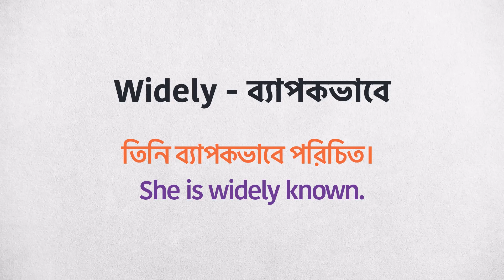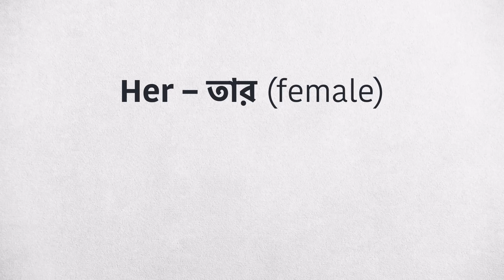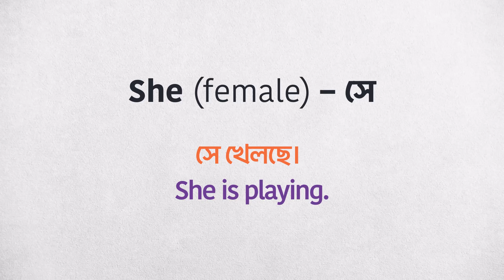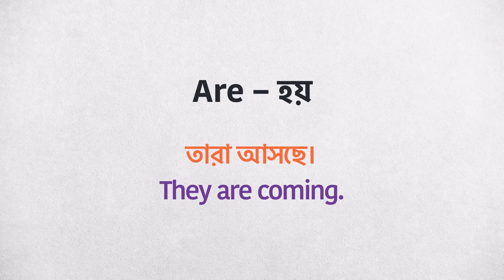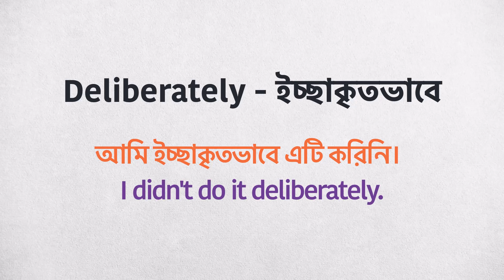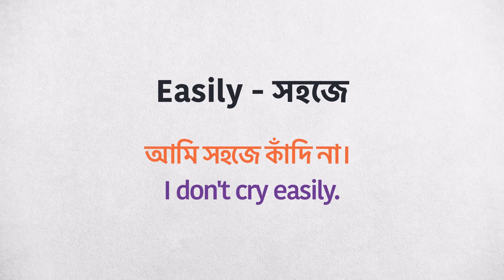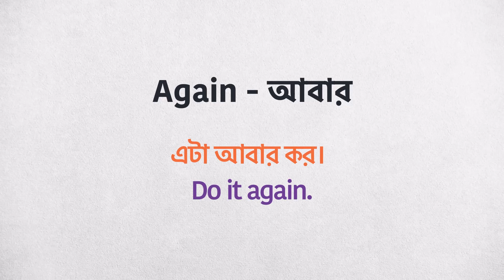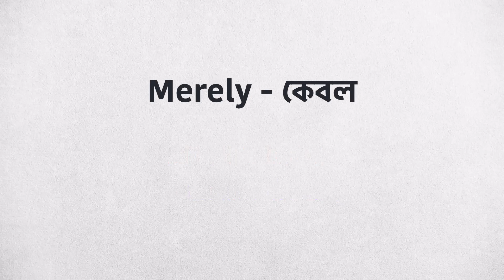ইংরেজি বলুন এই Word গুলি শিখে 🔥 Most Common Daily Use English Word ✅ Spoken English Class in Bengali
In this video, we'll be discussing the most common daily use English words that you can use in your everyday conversations. English is a global language and it has become essential to learn it for communication purposes. This video is designed especially for Bengali speakers who want to improve their spoken English skills. We'll cover the top 100 English words that you need to know to communicate effectively in English. By the end of this video, you'll be able to use these words fluently and confidently in real-life situations. Join us now for an immersive Spoken English Class in Bengali!

👉 Image Information: Premium License
👉 Freepik.com